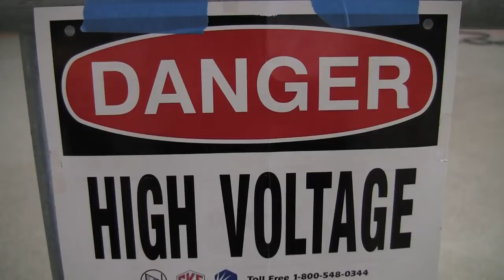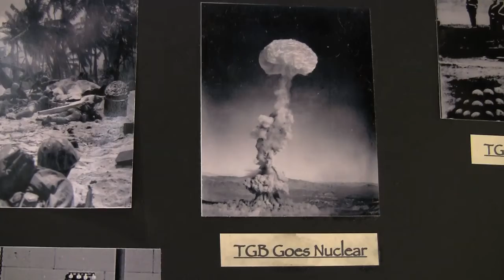Lubbock hosts first ever Mini Maker Faire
Senior broadcast journalism and history major Andrew Nepsund covers a brand new West Texas spectacle.